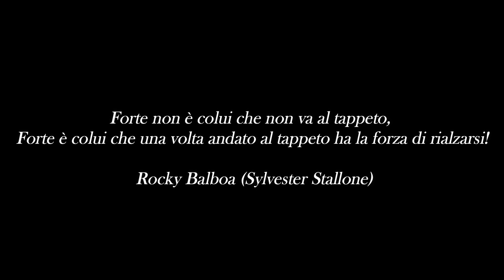Rocky Balboa : Orchestra Giovanile I.C. Melvin Jones - Orazio Comes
ROKY BALBOA - Bill Conti
Orchestra Giovanile I.C Melvin Jones - Orazio Comes
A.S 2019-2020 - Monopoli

Docenti preparatori:

Gabriella Contento, pianoforte
Leonardo Grittani, flauto
Teo Carlucci, clarinetto
Damiano Mongelli, chitarra
Sergio Coletta, flauto

Trascrizione: Teo Carlucci
Video: Leonardo Grittani